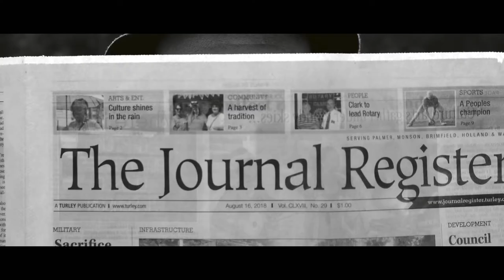Out of this World - Filmstro + BAFTA Short Film Competition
Music composed in Filmstro.